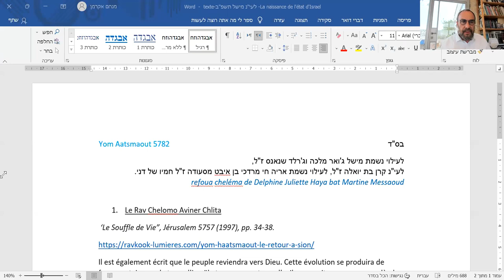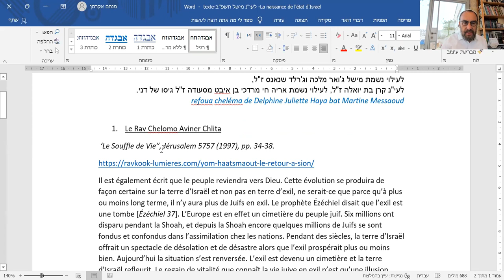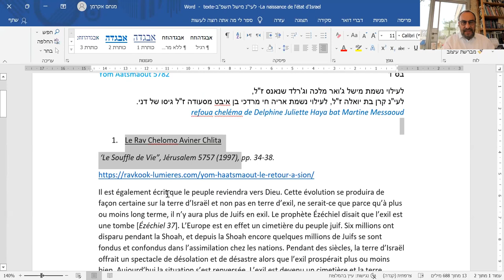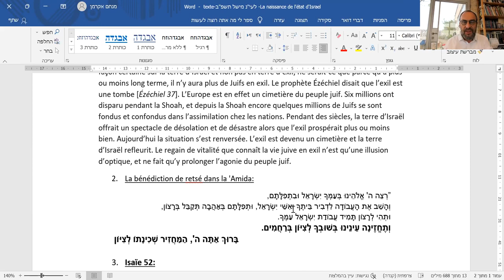Rav akerman - Le jour et l'ânée-sens de l'état d'Israël - Yom Haatsmaout 02.05.22